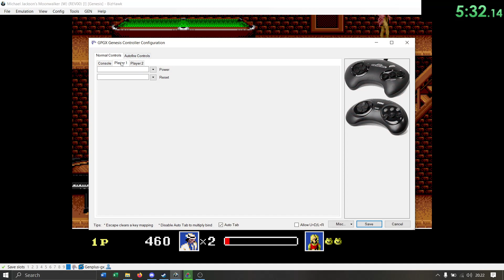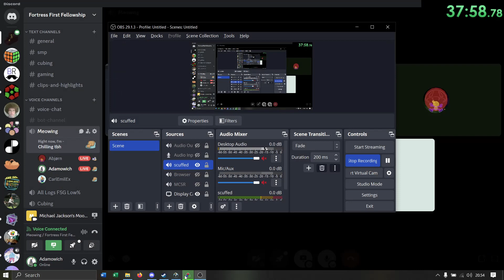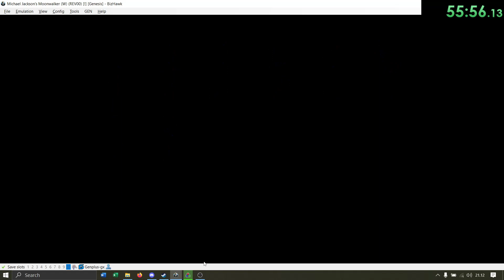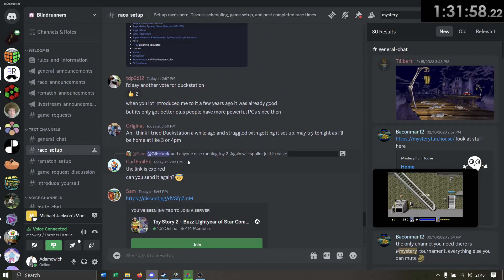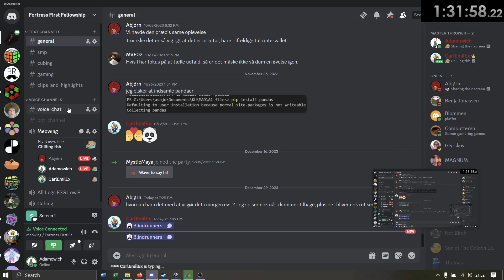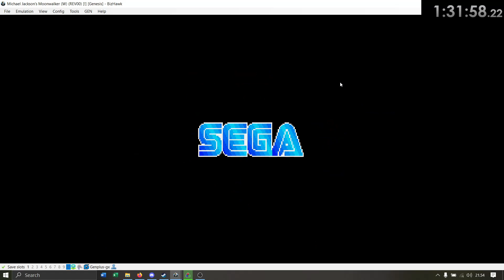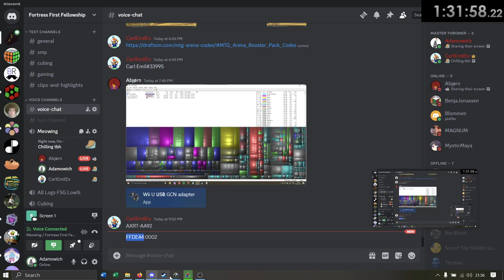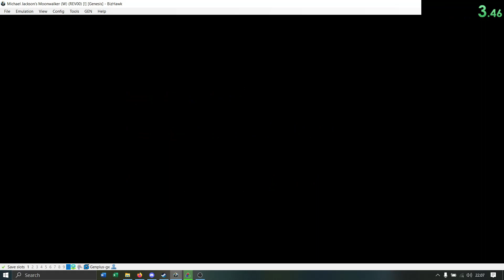Michael Jackson Moonwalker - Blindrun